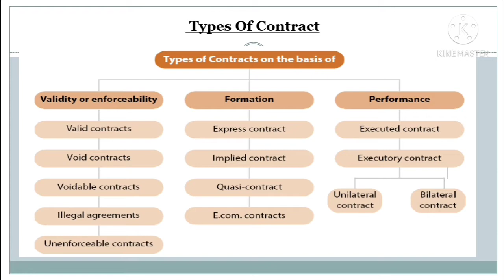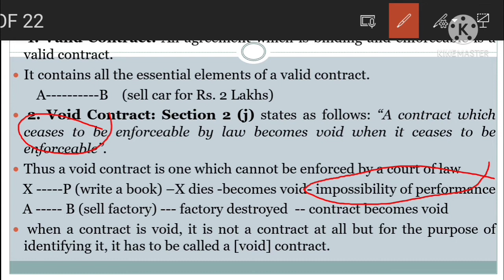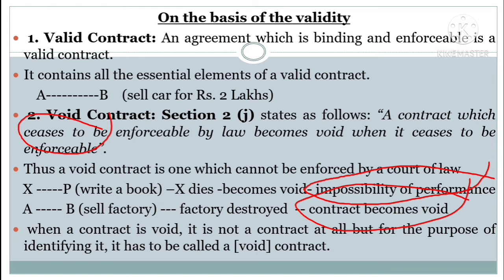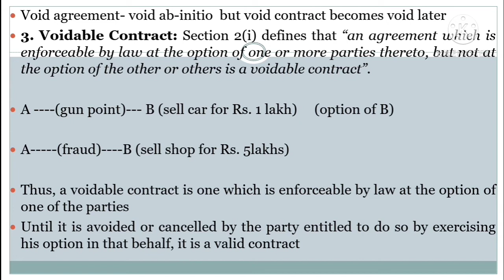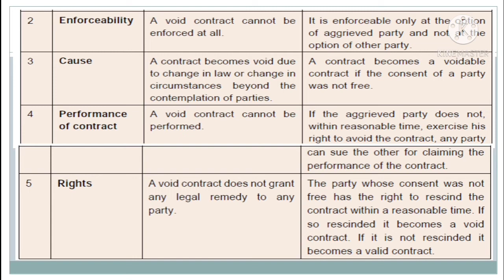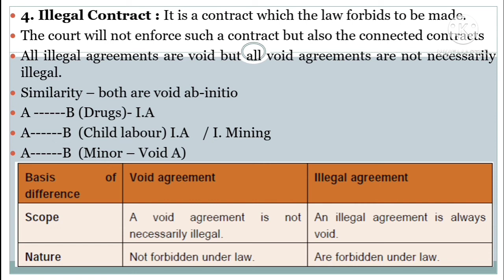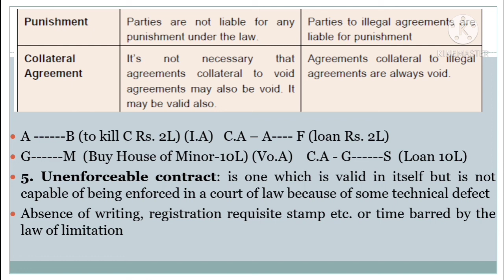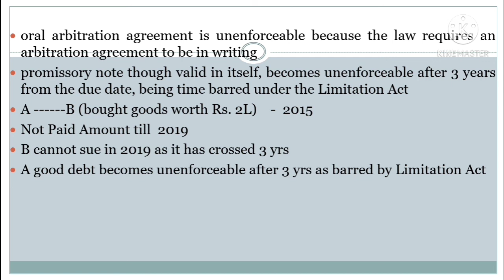Types Of Contract In Indian Contract Act 1872 CA Foundation |P-2|Malayalam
Types Of Contract In Indian Contract Act 1872 CA Foundation | Types of Contract In Business Law malayalam | Indian Contract Act 1872 | CA Foundation business law malayalam |Types

types of contract in indian contract act 1872 in malayalam
types of contract in indian contract act 1872 malayalam
types of contract in indian contract act 1872 ca foundation
types of contract in indian contract act 1872 ca foundation in malayalam
ca foundation business law chapter 1 in malayalam
ca foundation business law chapter 1 malayalam
ca foundation business law chapter 1 unit 1 malayalam
ca foundation business law chapter 1 unit 1 in malayalam
indian contract act 1872 in malayalam
indian contract act 1872 malayalam
indian contract act 1872 ca foundation malayalam
indian contract act 1872 ca foundation unit 1 malayalam
indian contract act 1872 ca foundation unit 1 in malayalam
ca foundation law indian contract act 1872 unit 1 malayalam
ca foundation business law lecture in malayalam
ca foundation business law lecture malayalam
ca foundation law lecture in malayalam
ca foundation law malayalam
ca foundation law chapter 1
ca foundation law chapter 1 unit 1
ca foundation lecture in malayalam
ca foundation law chapter  1 malayalam
ca foundation malayalam
law ca foundation in malayalam
law lectures ca foundation malayalam
business law ca foundation chapter 1 in malayalam
ca foundation classes in malayalam
ca foundation lectures in malayalam
law ca foundation indian contract act malayalam
law ca foundation chapter 1 malayalam
business law ca foundation chapter 1 malayalam
business law ca foundation malayalam
students focus
void contract malayalam
voidable contract malayalam
valid contract malayalam
illegal contract malayalam
unenforceable contract malayalam
illegal agreement in indian contract act malayalam
unlawful agreement in indian contract act malayalam
difference between illegal and void agreement malayalam
difference between void agreement and illegal agreement malayalam
difference between void and illegal contract